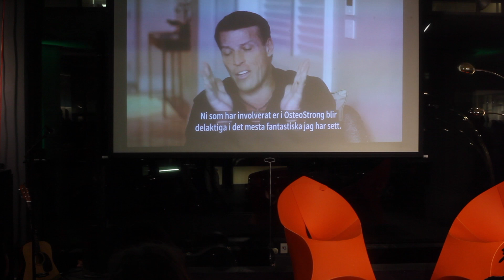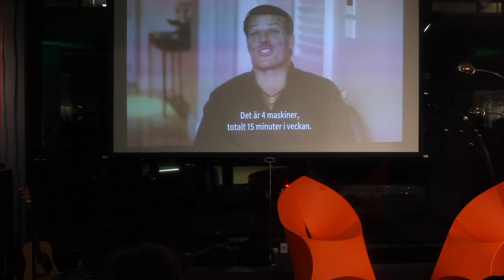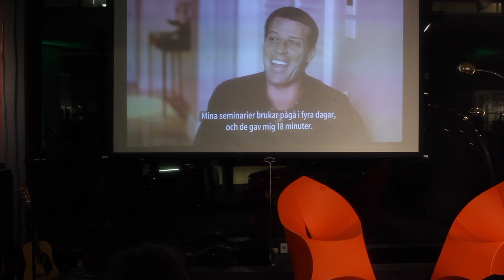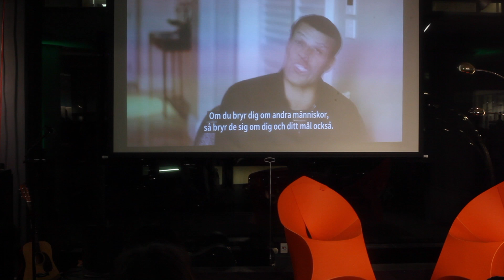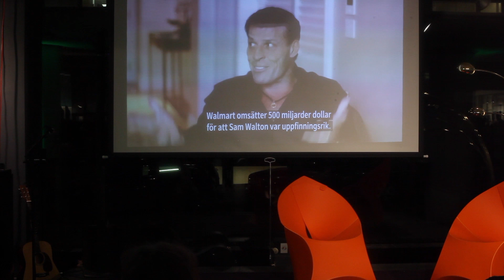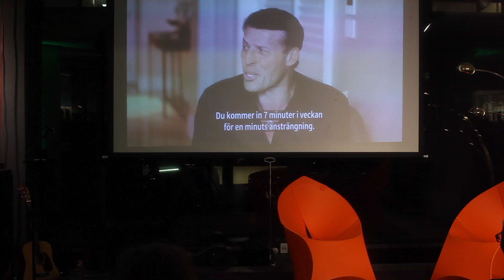OsteoStrong Sverige Kickoff 9 Februari 2018 Del 5